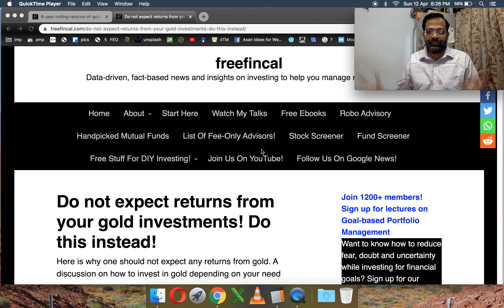தங்கத்தில் முதலீடு செய்யலாமா?குழந்தையின் திருமணத்திற்கு தங்கம் சேர்ப்பது எப்படி?